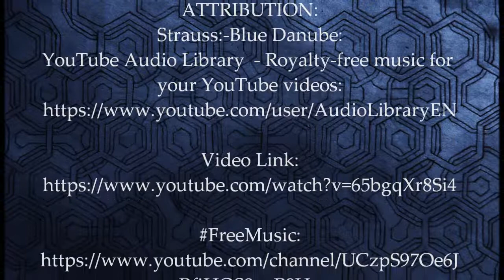Mt. Diablo and Valley, Pleasant Hill, Ca Aerial Drone film Dinosaur Hill Park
Drone views of the Mt. Diablo Valley of Pleasant Hill, Walnut Creek, Concord, Taylor Blvd. Bay Area, California. Music: Blue Danube.